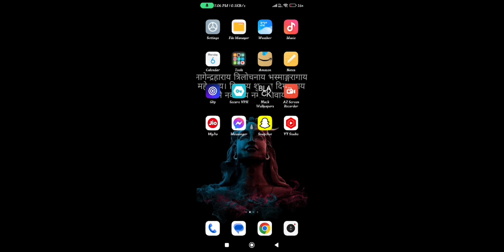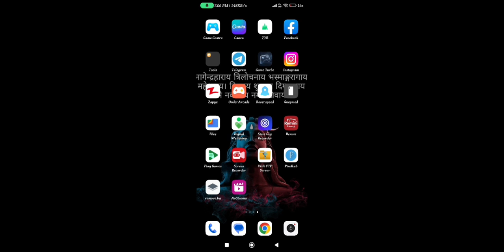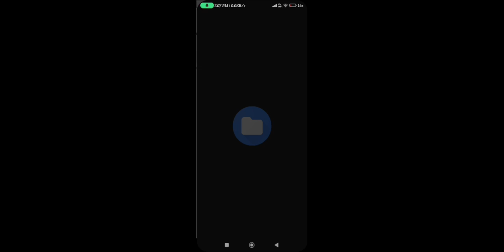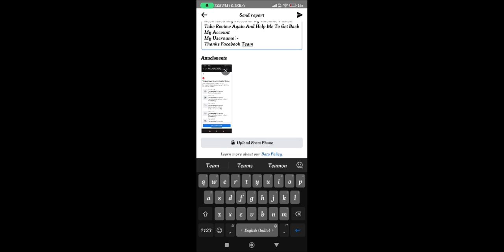Your Account Is Restricted For 1 Hour Problem Solution ! How To Fix Facebook Restricted Problem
Your account is restricted for 1 hour problem solution,
How to fix facebook restricted problem,
Your account is restricted for 1 hour,
Your account is restricted,
Facebook your account is restricted,
your account activity didn't follow our community standards,
facebook community standards problem,
your account has been restricted facebook,